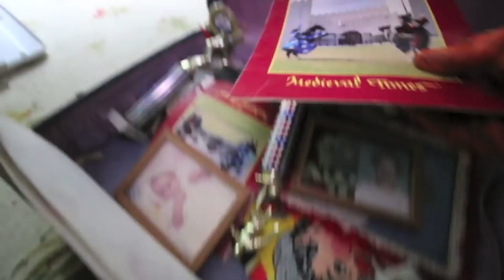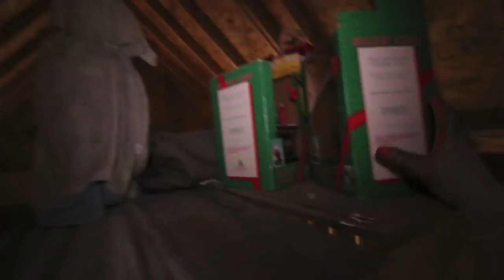CORBIN CITY FORECLOSURE TRASH OUT!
Working on a foreclosure trash out in Corbin City and finding a few awesome items in all the garbage.